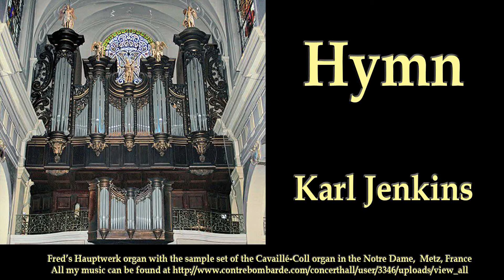Hymn, Karl Jenkins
Gespeeld op mijn Hauptwerk orgel met de Sonus Paradisi sample-set van het Cavaille-Coll organ van de Notre Dame in Metz, France.
Played on my Hauptwerk organ with the Sonus Paradisi sample-set of the Cavaille-Coll organ of the Notre Dame in Metz, France.

Vind u ook al die reclame pop-ups zo irritant? Ik kan ervoor zorgen dat die in mijn youtubes niet voorkomen als ik via de volgende manier ondersteuning krijg voor mijn hobby/werk. Zie
Do you also dislike all these pop-up advertisements. On my youtubes I can prevent it if I get enough support to keep me working on youtubes like this.